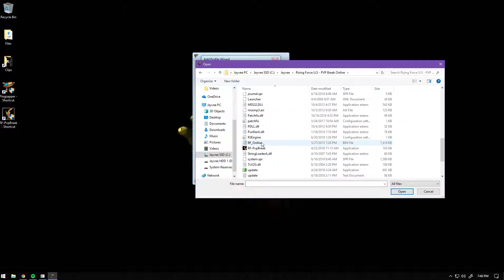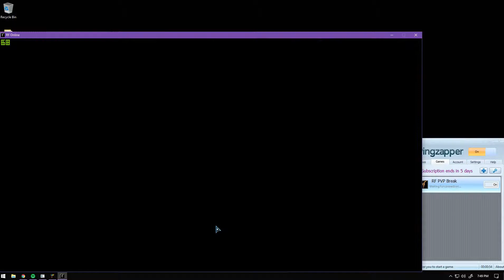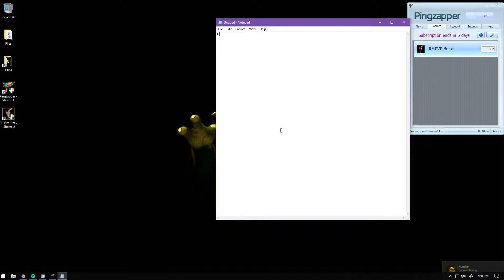RF PVP Break: How to use Pingzapper Guide